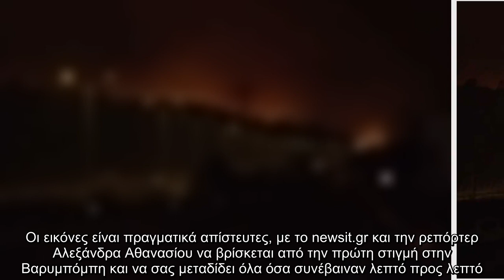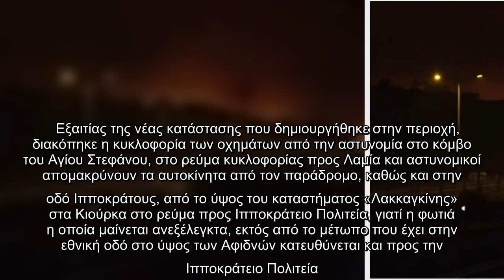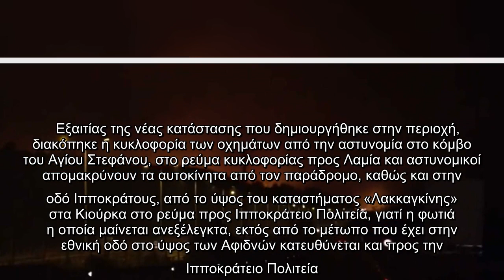Είναι η δεύτερη φορά που φλέγονται οι πρόποδες της Πάρνηθας σε λίγα μόλις εικοσιτετράωρα με τον κρατ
Είναι η δεύτερη φορά που φλέγονται οι πρόποδες της Πάρνηθας σε λίγα μόλις εικοσιτετράωρα με τον κρατικό μηχανισμό να μην μπορεί να ελέγξει τη